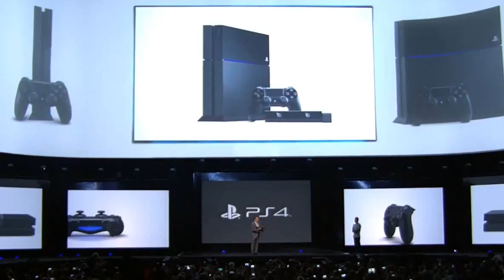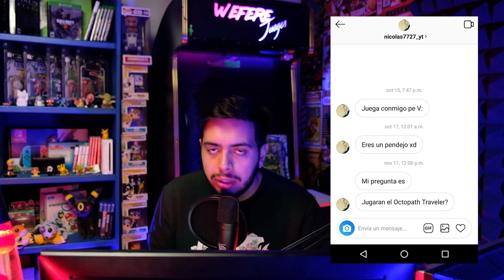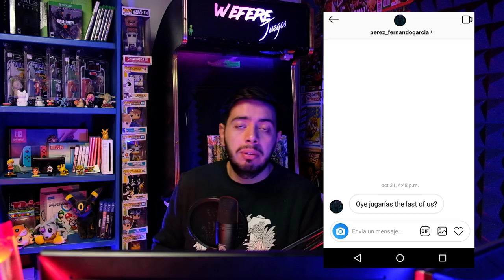Fortnite y el Ejercito de USA??!! -Wefere Juegos